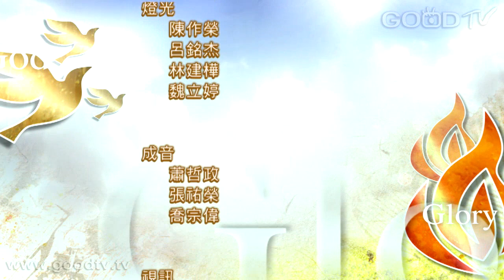禱告大軍迎接復興2014-09-06~為下一代求平安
腓立比書 4:7-9 「神所賜、出人意外的平安必在基督耶穌裡保守你們的心懷意念。弟兄們，我還有未盡的話：凡是真實的、可敬的、公義的、清潔的、可愛的、有美名的，若有什麼德行，若有什麼稱讚，這些事你們都要思念。你們在我身上所學習的，所領受的，所聽見的，所看見的，這些事你們都要去行，賜平安的神就必與你們同在。」

◎　保羅所追求的「凡是真實的、可敬的、公義的、清潔的、可愛的、有美名的，若有什麼德行，」但是，現在的年輕世代追求的是成功、享樂、名利，人無法在虛假中得到平安。